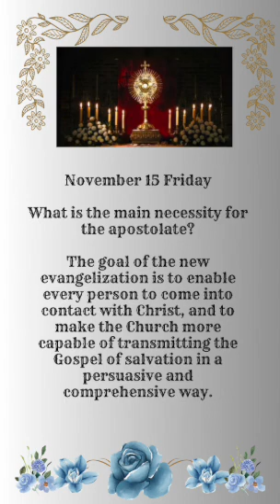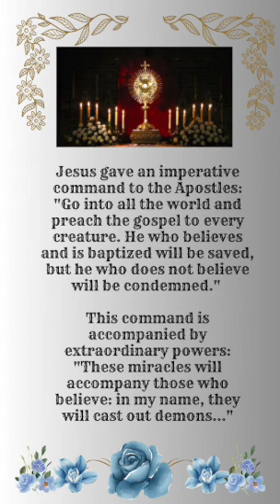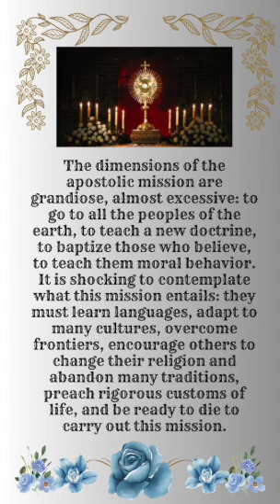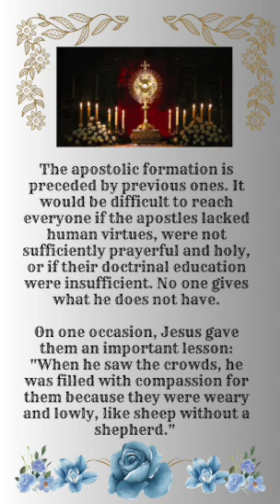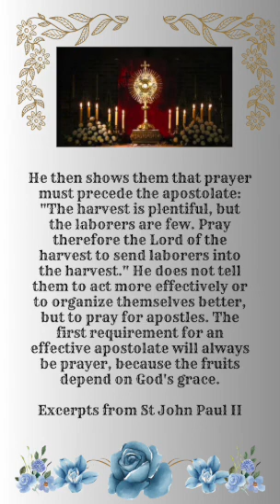"What is the main necessity for the Apostolate?